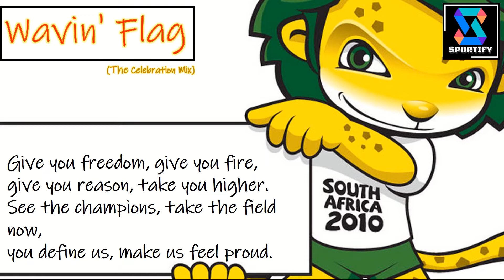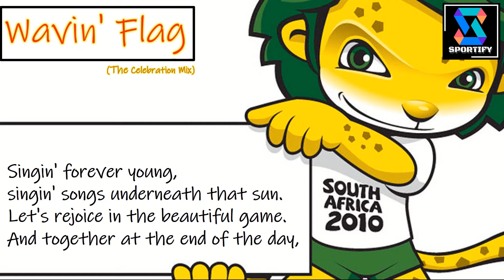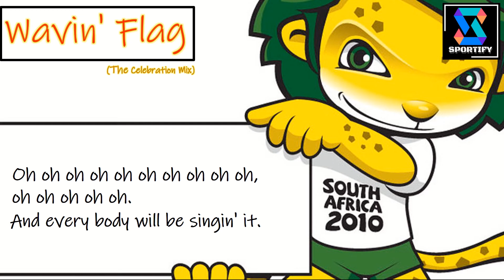Waving Flag: K'naan: FIFA World Cup South Africa 2010: Official Song: Lyrics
Waving Flag
K'naan
FIFA World Cup South Africa 2010: Official Song: Lyrics
Songwriters: Jean Guillaume Daval / Keinan Abdi Warsame / Peter Gene Hernandez / Philip Martin Lawrence Ii
Qatar 2022
Sportify
Sports
Soccer
South Africa Song